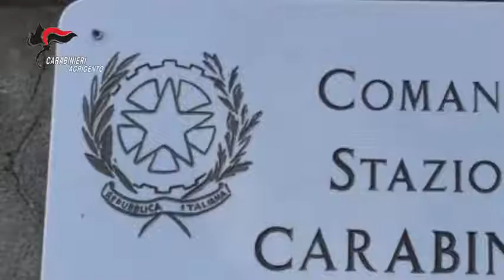Scovata dai Carabinieri una scopa "magica" a Ravanusa (AG). Arrestato pregiudicato.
L'Epifania è una ricorrenza ormai lontana. I Carabinieri di Ravanusa, piccolo centro non lontano da Licata, tutto potevano immaginare durante quella perquisizione, tranne di imbattersi in una scopa dai poteri speciali, quasi magici. Certo, quella scopa non era in grado di far volare Befane, ma di far volare con la fantasia, si!